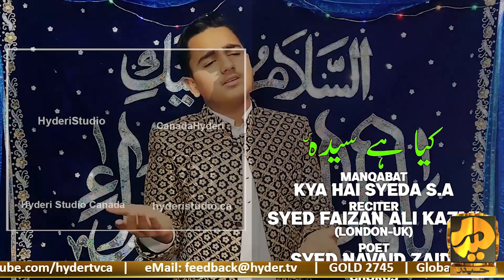Kya Bataoon Kya Hai Syeda (س) | Faizan Ali Kazmi | Manqabat Bibi Fatima (س) | Hyder TV Canada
Manqabat | Kya Batoon Kya Hai Syeda
Reciter | Faizan Ali Kazmi
Poet | Janab Navaid Ali Zaidi
Graphics | Shoaid Haider Zaidi